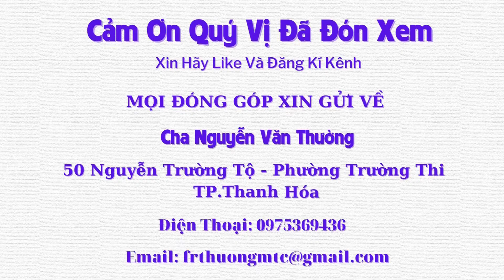Bệnh Tật Bủa Vây, Gia Đình Nghèo Lâm Vào Bế Tắc, Không Lối Thoát - Tập 727